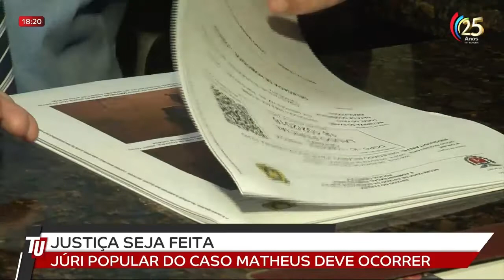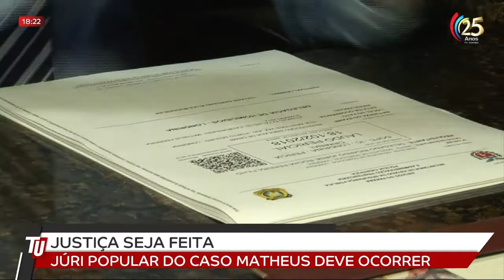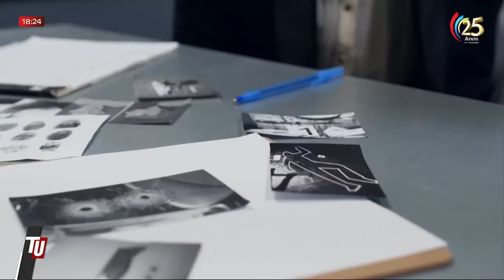30/07 Justiça Seja Feita, Júri popular do caso Matheus deve ocorrer